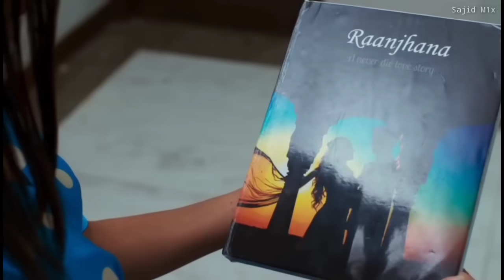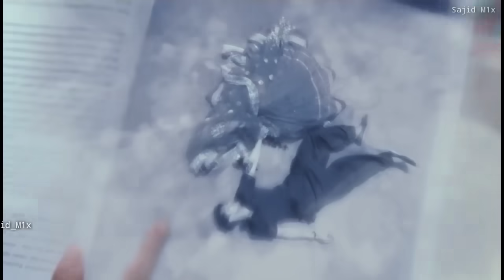Tere Naal Jivange Tere Naal Marange | Tiktok Famous Song 2020 |Rusiya Na Kar Meri Jaan Full Sad song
New Hindi Sad Music Ringtone | Punjabi Ringtone | Love Ringtone | Best Tik Tok Ringtone | ss status

Song: Rusya na kar
Singer: Tahir abbas & Rafeel ijaz
Lyrics: Altaf Bajwa
Music Label : Bizz music

Rusya Na Kar Lyrics Here

AWI RUSYA NA KAR MERI JAAN SAJNA

AK DIN CHAD JANA AY JAHAN SAJNA

koy Apna Huvay TAY dUKH sUKH wandha

kisi ghair tay kareay iman sajna

Kadi sada v tay ban mahm,an sajna

Ak Dujay da na kadi dill toreiay na toreay

mukh sajna to kadi na moreay na moreay

baah k ishq di beri asa paar nangna

ALLAH BADSHAH AY SADA NEGAHBAN SAJNA

sada rahna ni ay jaag tay jawan sajna

seenay laya ni o sanu jandi waar vay jandi waar vay

kalay jeena ni ay asi v dildar vaay dilldar vay

teray naal jewaa gaay teray naal mara gay

ASA Teray Naal kitii C zuban Sajna

teray bajoo duniyaa verraaan sajna

1) Whatsapp video
2) Status video
3) New whatsapp status
4) Whatsapp status song
5) romantic whatsapp status
6) whatsapp status 2019
7) Sad Whatsapp Status
8) Heart Touching Whatsapp Status Video
9) Whatsapp Status 30 sec
10) sad whatsapp status
11) broken heart whatsapp status
12) whatsapp status video 2019
13) new whatsapp status video
14) whatsapp status sad songs
15) whatsapp status video Whatsapp Status By ss status